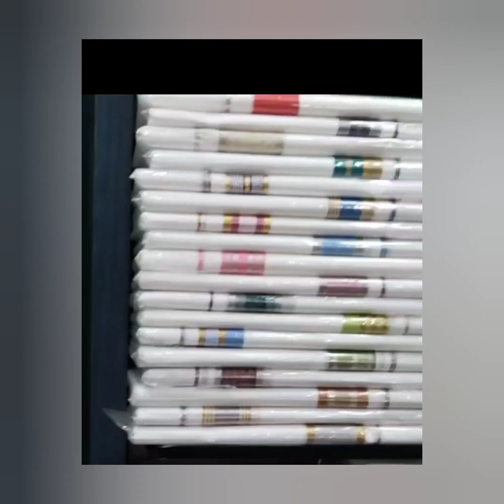Silk sarees 10 Gajam (only handloom)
silk sarees#10 gajam saree#vadasery pattu kanchipuram silks#viral video#saree#saree lovers